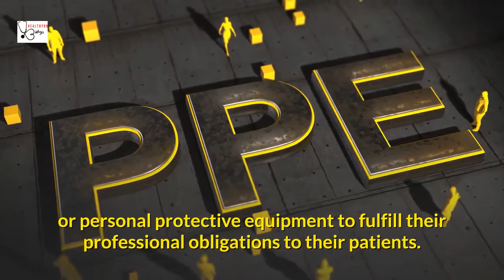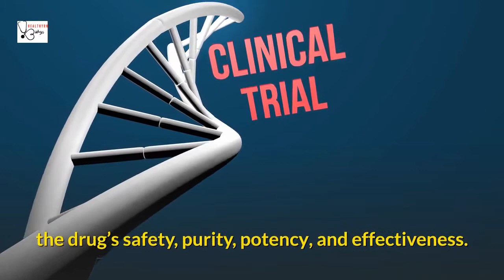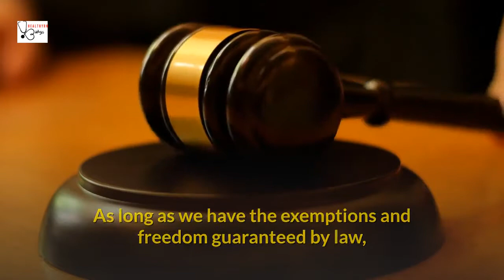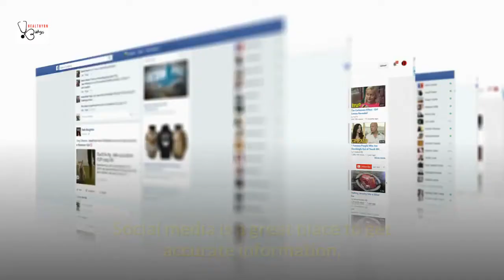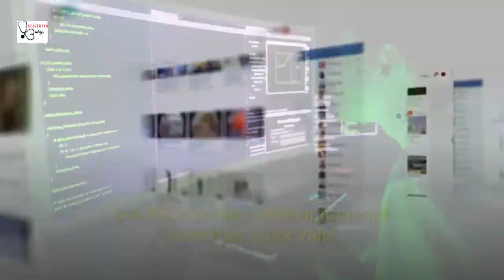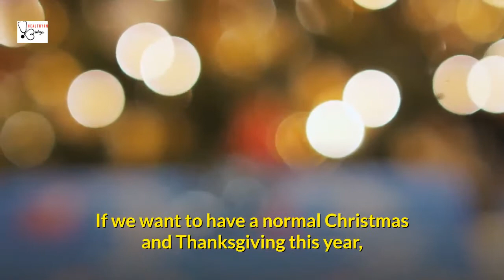Covid-19 vaccine special - Many Healtcare worker are still hesitant towards vaccine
More than one fifth of the health care workers globally are hesitant about receiving Covid-19 vaccine